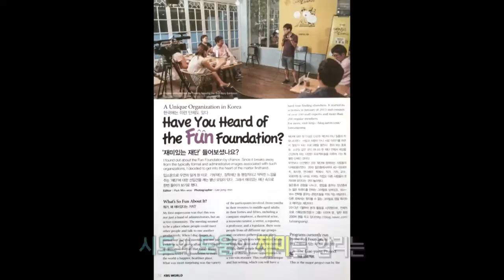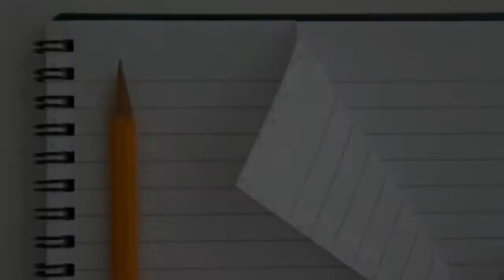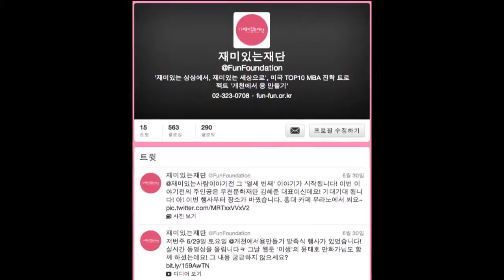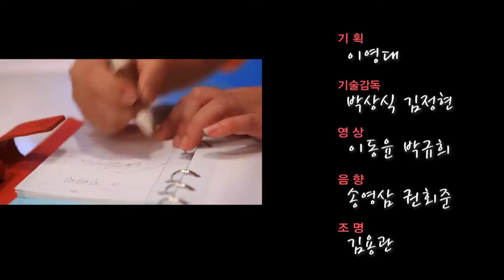2013.09.27(금) 이야기쇼 울림 36회 -- 고민정 (재미있는 재단 이사장)